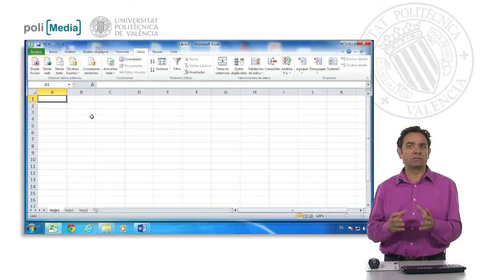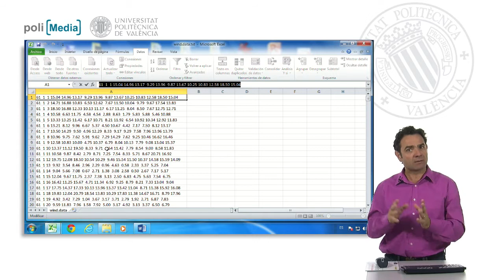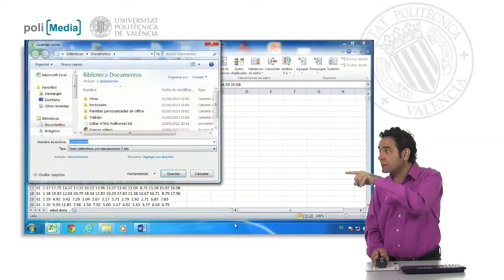Obtener datos de un fichero de texto| UPV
Título: Obtener datos de un fichero de texto

Descripción automática: En este video, se explica cómo manejar y convertir datos de un fichero de texto plano, con extensión .txt, a un formato utilizable en Excel para su análisis y manipulación. Se muestra que, aunque no es un archivo de Excel, se puede arrastrar el fichero de texto al programa y este lo abrirá, reconociendo cada línea de texto como el contenido de una celda.

Sin embargo, se observa que toda la información se coloca en una única celda (A1), por lo que se requiere la utilización de herramientas de Excel que permiten separar y organizar estos datos en columnas, utilizando delimitadores o separando la información caracter por caracter. Finalmente, se muestra cómo guardar la nueva disposición de los datos como un libro de Excel, utilizando la opción "Guardar como" y seleccionando el formato adecuado, lo cual facilita el trabajo posterior con los datos utilizando las funcionalidades de Excel.